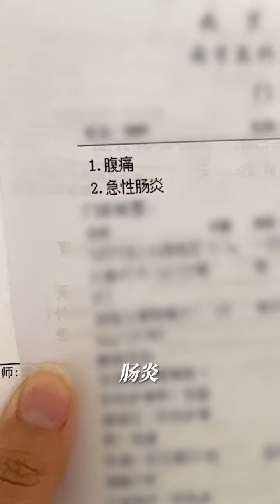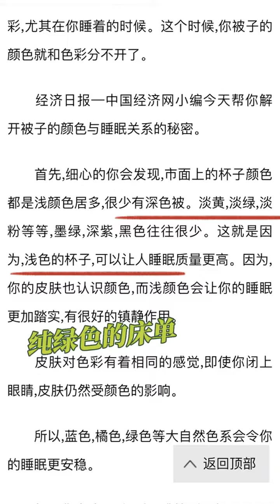【多肉小野】有睡眠障碍的朋友看这里，一份失眠者的自救指南#失眠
抖音快手小红书 + 搞笑 + 抖音合集 | 多肉小野：有睡眠障碍的朋友看这里，一份失眠者的自救指南#失眠